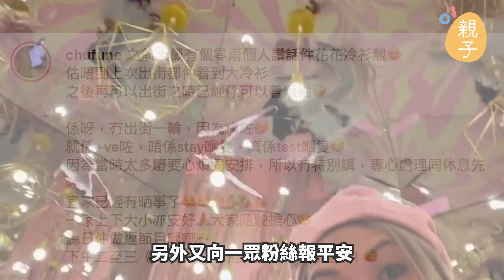商台DJ朱薰確診停工後現已康復即將復工 分享一招有效紓緩不適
第五波疫情持續，不少演藝人都先後確診，DJ朱薰今（7日）在IG宣布早前不幸染疫，在家休息後現已康復，一家四口安好，亦將於明天復工，著大家不用擔心，更表示「個人經驗瘋狂飲水係幫到手」。